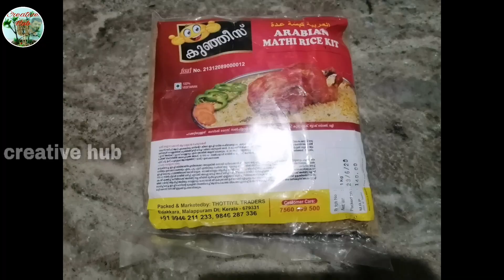Chicken manthi||Arabian manthi rice kit, prepared rice